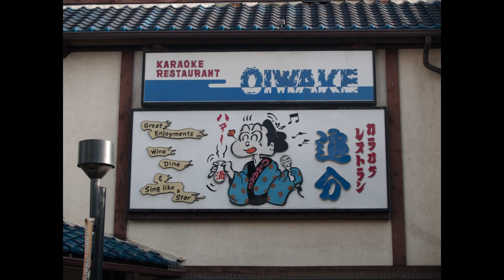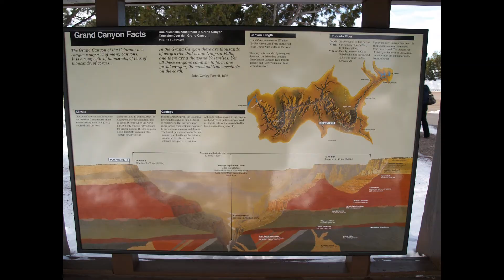Visit of Montreal,Winnipeg,San Francisco,LA,Grand Canyon,Las Vegas - [ Full HD 1080p ] by durachiu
Good Souvenirs,Memories From Montreal,QUEBEC -Winnipeg,MANITOBA - San Francisco - Los Angeles,CA -Grand Canyon,ARIZONA - Las Vegas,NEVADA...